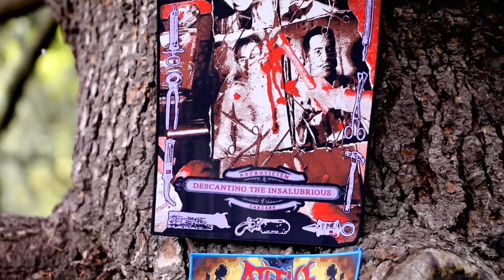PULL THE PLUG PATCHES - The Everblack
From the root of all evil and into the everblack...

Video by Chalo Rpo
Song: “Into The Everblack” by The Black Dahlia Murder